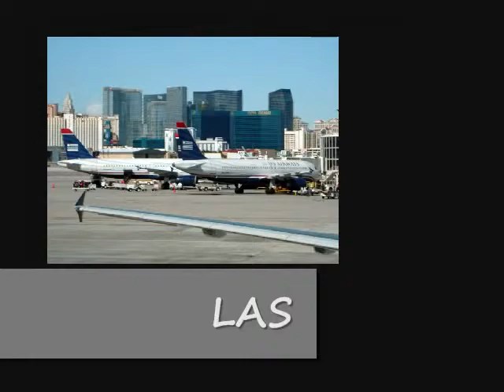Crazy of planes AERO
LAS february 2010
MIA april 2010
Fll april 2010
Not the best but it's mine